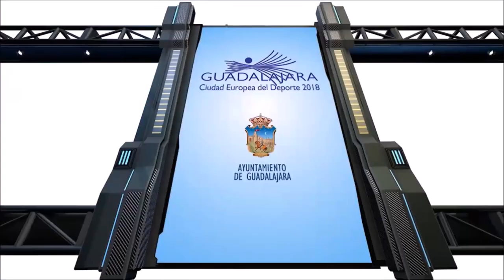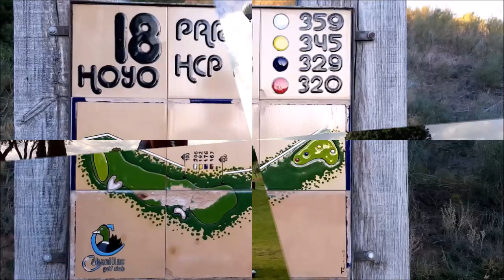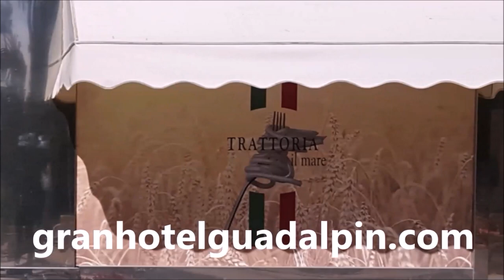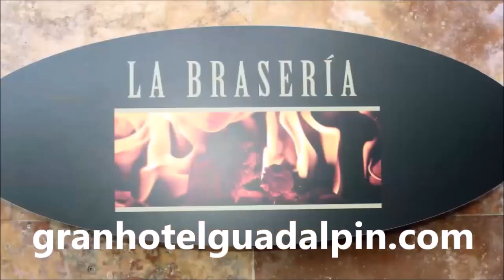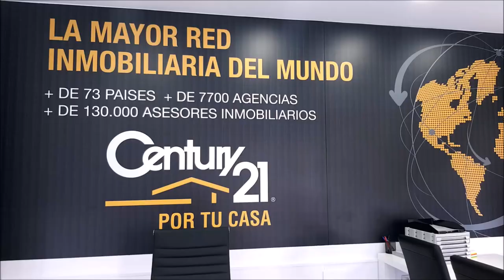CON LA BOLSA AL HOMBRO 37 DESDE BURGOS, GOLF RIO CEREZO CON ANDER MARTINEZ Y PEDRO MARTINEZ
Programa CON LA BOLSA AL HOMBRO 37 DESDE BURGOS, GOLF RIO CEREZO CON ANDER MARTINEZ, GERENTE,, JUNTO A PEDRO MARTINEZ, PERIODISTA ESPECIALIZADO Y MARIANO PUERTA. Un programa de  @CoachPuerta